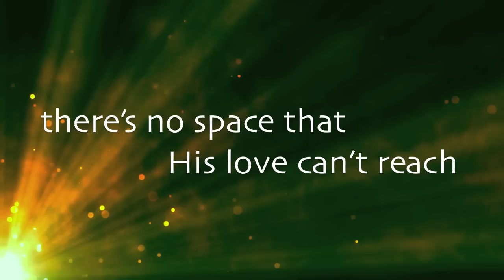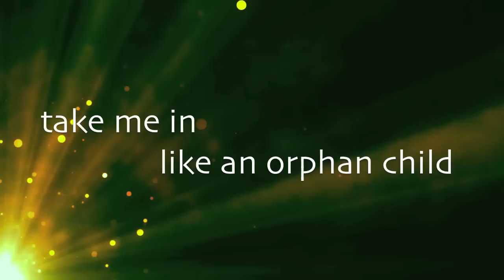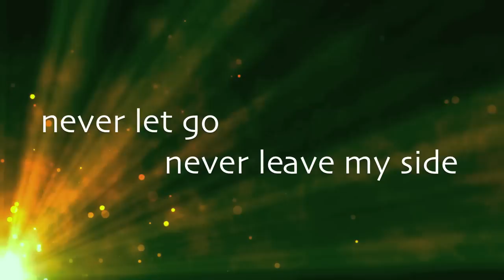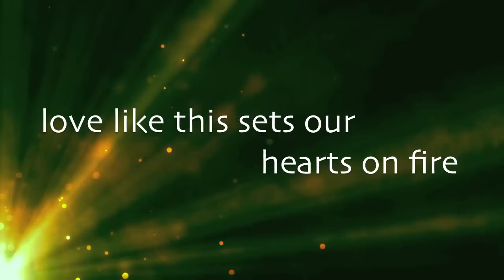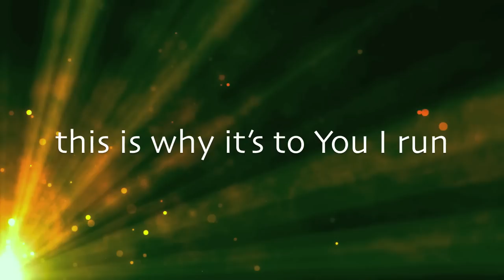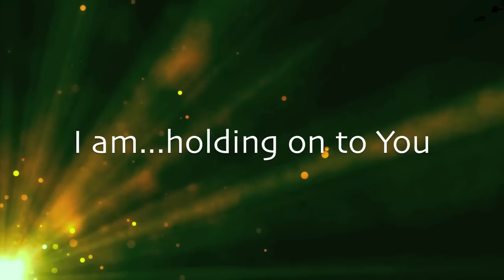I Am with Lyrics (David Crowder Band)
Crowder's "I Am" worship video w/ lyrics. David Crowder Band

First United Methodist Church - Luling, TX

If you're interested in making similar videos, the yearly subscription is VERY reasonable!